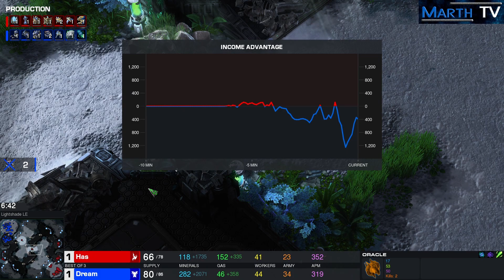StarCraft 2 - Replay-Cast #1546 - Has (P) vs Dream (T) - IEM Katowice 2021 - RO36 UB [Deutsch]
Der Käsekönig wieder am Werk.